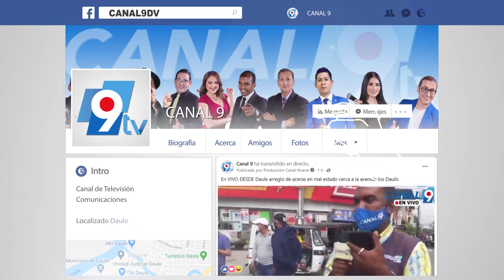REEL CANAL 9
Conoce un poco mas de nuestro canal en nuestro Reel, Acá te contamos todos los detalles